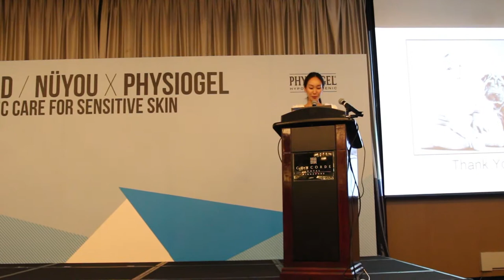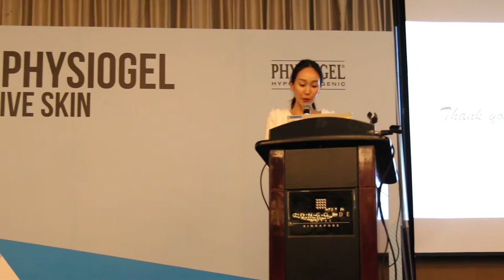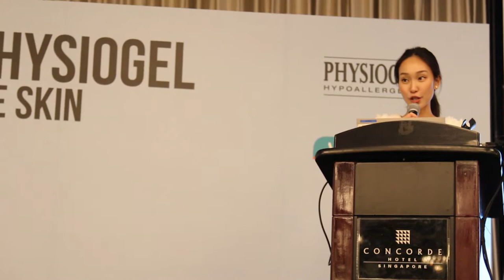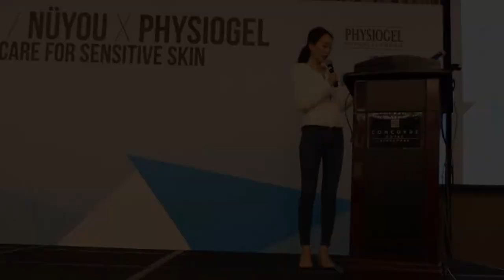FLY ARTISTE : Constance Lau - Her World/Nuyou x Physiogel Event